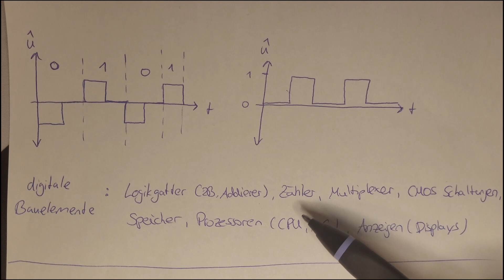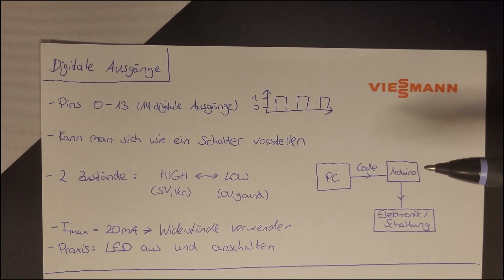ANALOG vs. DIGITAL - Unterschiede in der ELEKTRONIK - Praxisbeispiel am Arduino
Heute schauen wir uns den Unterschied zwischen analogen und digitalen Signalen, elektronischen Bausteinen und Ein bzw. Ausgängen an.